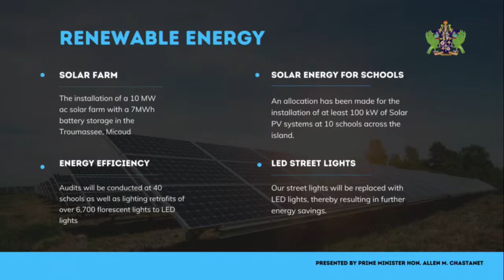Saint Lucia explores clean energy alternatives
The Government of St. Lucia is promoting the development of affordable and clean renewable energy alternatives, an action that will aid in meeting Sustainable Development Goal #7. During the Budget presentation, Prime Minister Hon. Allen Chastanet announced a number of measures to be implemented as part of a national strategy aimed at reducing fossil fuel dependence and improving Saint Lucia’s overall competitiveness in the energy sector.